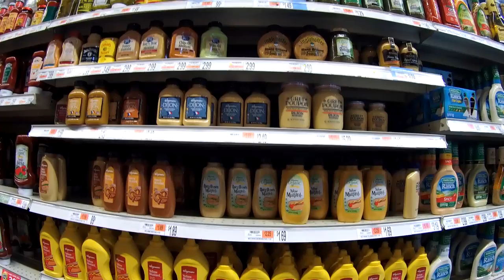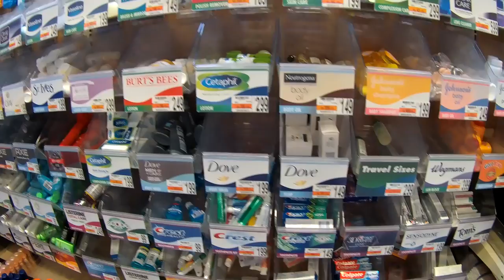How to Visit Wegmans in 2018 • With Jeff 14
A visit to Wegmans is a super treat to a super supermarket. That’s what this week’s With Jeff MINI Journey is all about. And during the video at Wegman’s in Westwood, I reference the video of Wegmans dropping off stuff for us after the grand opening of their Northborough store. Here’s the link to THAT video. It has thousands of views and Wegmans even reached out to thank us for making it.

Regardless, today’s episode is a quick tour around the store - about seven minutes or less total - and it highlights all the great stuff about Wegman’s.

Please enjoy. Next on the docket is episode 13 (the lucky lottery episode). Then we have much more coming through the spring.

If you have an idea for either a MINI Journey (where I travel somewhere fun and exciting in the MINI Cooper) or for a full-length With Jeff episode, please let me know. MINI Journeys are typically under five minutes while the full show runs in longer clips, even getting to 30 minutes long.

Finally, let’s get social. Find me via Twitter @JeffCutler or at that moniker on various other channels.

The equipment I use regularly to capture content includes photo equipment like the tools shared below.

Thanks!

Jeff

ThiEye T5e Action Camera (similar to a GoPro, true 4k video)

Lens
Sigma 24-70 f2.8 lens for Canon

Tripods
Manfrotto 190 Tripod

Tripod Head
Vanguard SBH-100 ballhead

Microphones/Recorders
Rode VideoMic GO Shotgun Microphone

Zoom H4N Digital Multitrack Recorder

Drone
Phantom 3 Standard Drone